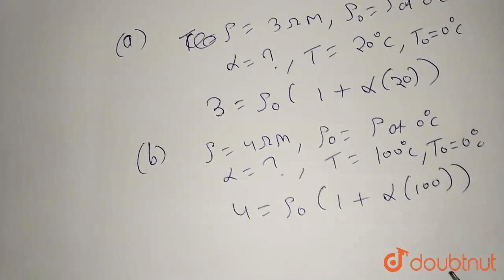The resistivity of a wire at 20^circ C and 100^circ C is 3 Omega-m and 4 Omega-m respectively. ...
The resistivity of a wire at 20^circ C and 100^circ C is 3 Omega-m and  4 Omega-m respectively. The resistivity of the wire at 0^circ C is
Class: 12
Subject: PHYSICS
Chapter: Mock test 26
Board:IIT JEE

👉 Have Any Query? Ask Us.